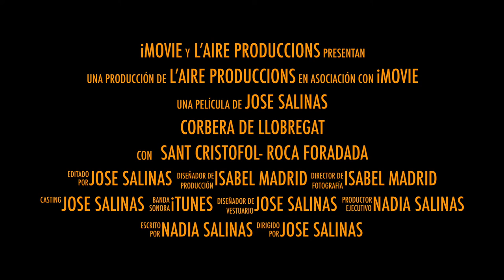Corbera de Llobregat - Roca foradada - Sant Cristofol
Vistas a la ermita de Sant Cristofol  y a la Roca Foradada en Corbera de Llobregat . Un paseo desde el aire.